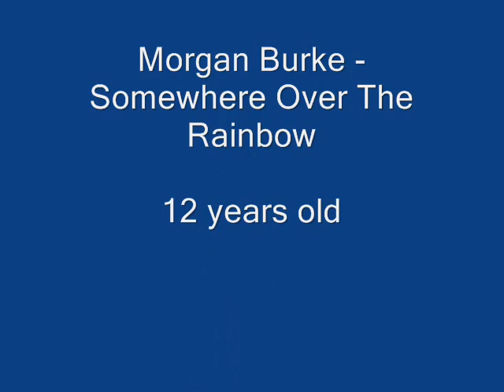Amazing Child Singers - video one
This is the first of several videos I'm making with clips, sounds and pictures of some of my favourite young singers. The clips in this one are:

1. Morgan Burke - All Shook Up (age 8).
He was on an Elvis cd with some other kids and this is the song he sang. It's so cute and really strong for such a young age!

2. Declan Galbraith - Ben (age 7,5).
This is a very early and rather rare recording of Declan. He was really young, yet it is so great!

3. Mercedes Ruiz - Can't Fight The Moonlight (age 9).
She was only nine years old here, competing on American Juniors. I think she was really good, even though she "only" made it into the top 20.

4. Chauncey Matthews - Moon River (age 11).
This was the performance on American Juniors that got him into the group. He was only 11 and his voice was breaking (it broke early for him), but you can't tell by his impressive singing!

5. Jessica Sanchez - I Surrender (age 10).
This is from an amazing performance when she was only 10 years old. Her strong voice and the control she has makes her sound much older, though.

6. Morgan Burke - Somewhere Over The Rainbow (age 12).
This is from Morgan's audition for American Juniors when he was 12 years old. No wonder he got in, his voice is awesome!

7. Declan Galbraith - Danny Boy (age 8).
This is from a performance when he was only eight years old. His singing gives me goose bumps, his voice is so amazing!

8. Chauncey Matthews - A Whole New World (age 11).
This is one of his earlier performances on American Juniors and you can tell he's a bit more nervous and less comfortable on stage in this video. It didn't come out in his voice, though!

9. Jessica Sanchez - Star Spangled Banner (age 11).
Isn't it amazing how she can just decide to sing a song and then have it come out like this? "Start the camera and let's sing" and it sounds like this. Her voice is so powerful!

Unfortunately I only have one video with Mercedes so far, but I put the others in twice. Enjoy!

Also, Jessica's youtube account is jsanchezfan, so make sure you visit her channel!

P.S. My next "Amazing Child Singers" video will be about:
A.J. Melendez
Lucy Hale
Morgan Burke
Katelyn Tarver
Danielle Freid